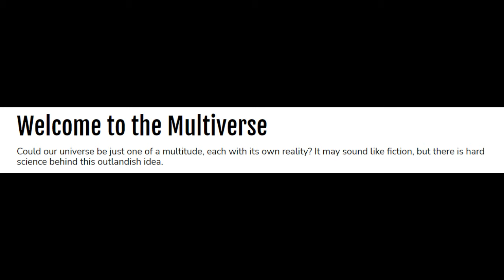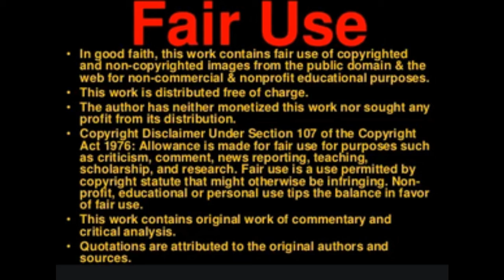Victim of A Multiverse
In our world there are infinite possibilities in our every day decision making. True or false. Yes or no. Take the candy, or don’t. But if we venture down into the minute world of Quantum mechanics, then the possibilities exponentially increase.